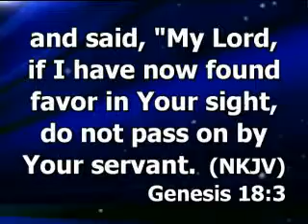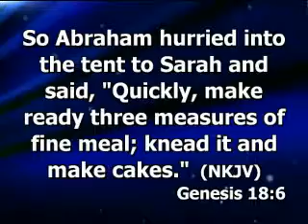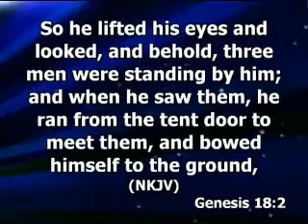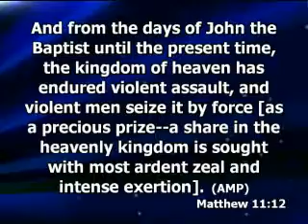Lord, Don't Pass Me By - November 6th, 2011